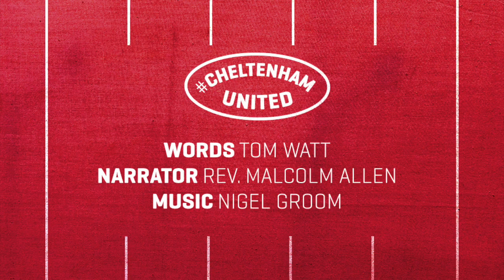We're Cheltenham united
Here’s the new shirt for a new season. Whenever that might be.
We wouldn’t be us if we weren’t ready for another go.
Our town is coming back to life around us.
Together we can help Cheltenham look like itself again, feel like itself again.
Support our club. Support our town.

Buy the new home shirt today at shop.ctfc.com